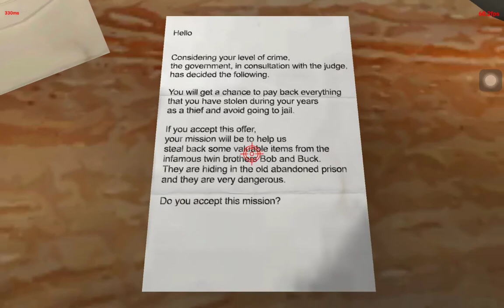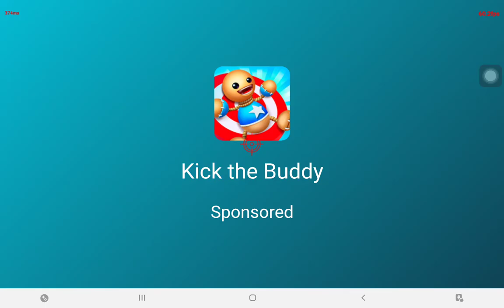THE TWINS GAMEPLAY PART 1 BY ADHARSH SRIHARI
ADHARSH SRIHARI PLAYS TWINS